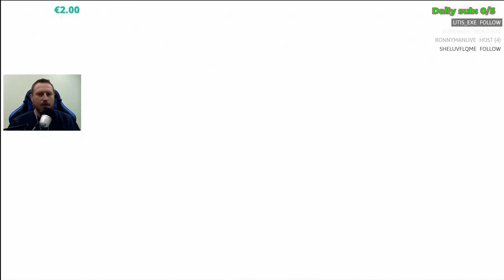Alla ricerca del TALLONE DA KILLER tra mille PERICLE su IMMORTALS - FENYX RISING su PS5